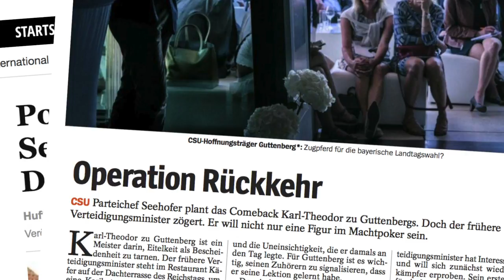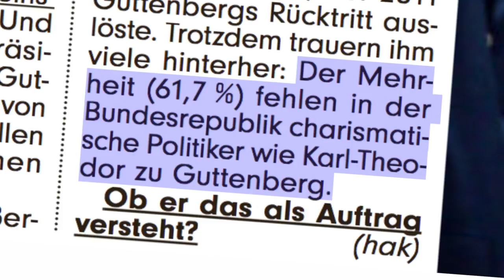Guttenberg-Hype reloaded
Lange hörte man nichts von ihm. Dann ein wenig. Und jetzt ist der ehemalige Verteidigungsminister zurück! Also, jedenfalls in den Medien. Ist ja Wahlkampf. Und viele Journalisten leisten einen bescheidenen Beitrag.

Produktion: Übermedien GmbH
Schnitt: Boris Rosenkranz